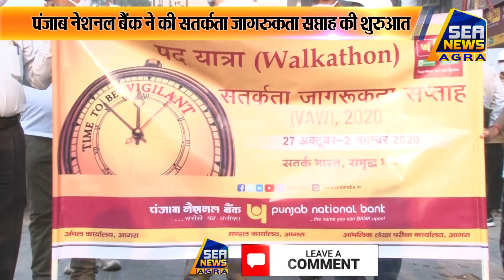पंजाब नेशनल बैंक ने की सतर्कता जागरुकता सप्ताह की शुरुआत - Sea News Agra